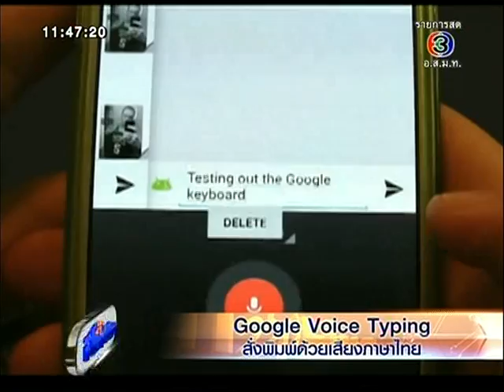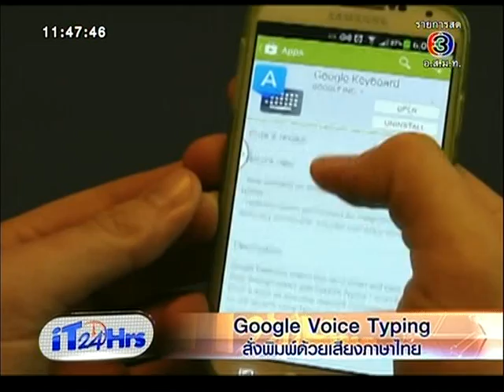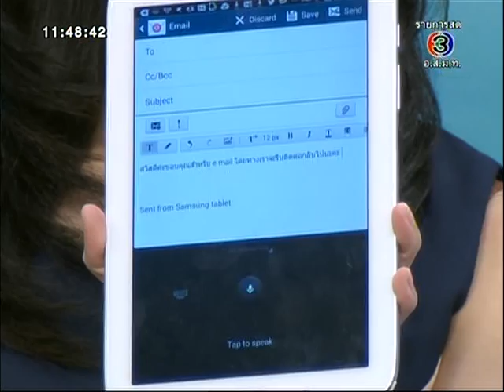iT24Hrs ไอที24ชั่วโมง Google Voice Typing สั่งพิมพ์ด้วยเสียงภาษาไทย - 25March14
Google เปิดตัว Voice Search และ Voice Typing ด้วยเสียงภาษาไทย + วิธีการตั้งค่าและใช้งาน